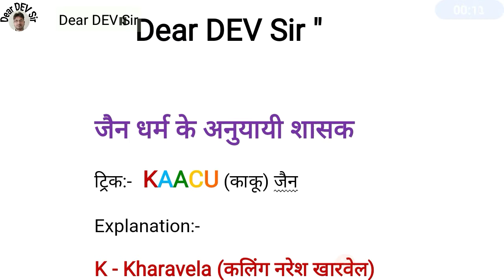जैन धर्म के अनुयायी शासक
आसान व उपयोगी ट्रिक